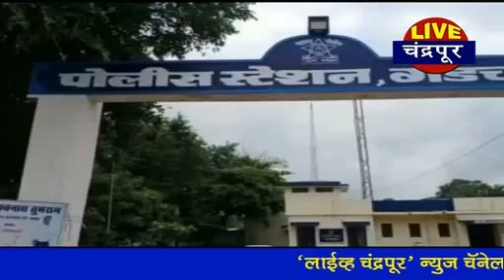चंद्रपूर - गडचांदूर येथे सण, उत्सवाच्या पार्श्वभूमीवर शांतता राखण्याचे ठाणेदारांचे आवाहन